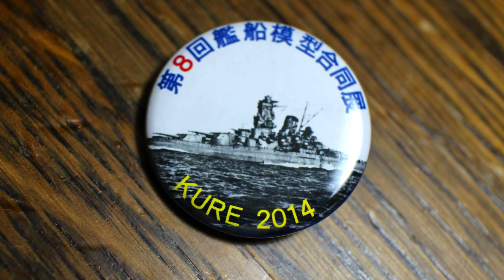第８回艦船模型合同展示会（H26/09/06~07 呉市大和ミュージアム）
展示会の様子
あくまで個人的嗜好